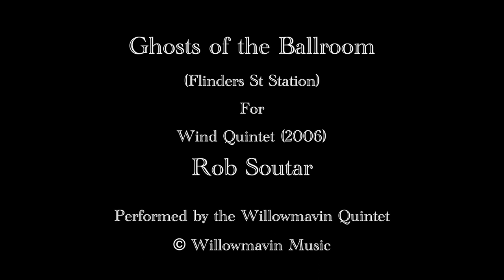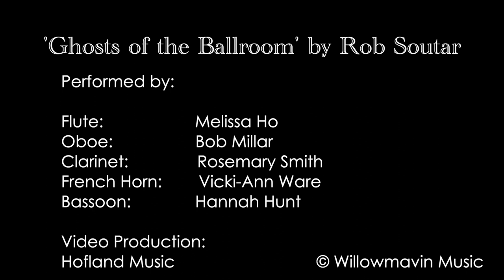Ghosts of the Ballroom composed by Rob Soutar. Wind Quintet. Flute Oboe Clarinet Bassoon Horn.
Discover the lighthearted and descriptive music of Rob Soutar.

Published by willomavin Music

Revisiting the Flinders street ballroom after 60 years, an aged Dance Mistress sits in a moonlit corner engrossed in her precious memories. The overwhelming emptiness of the long-neglected ball-room receives her tears of longing for these joyous times. Many of the Ballroom Spirits fondly remember her classes and begin entertaining her. She happily becomes one of them whilst dancing with her husband's Ghost.